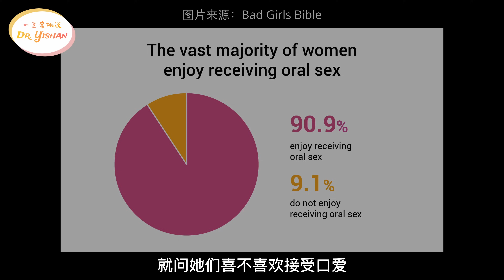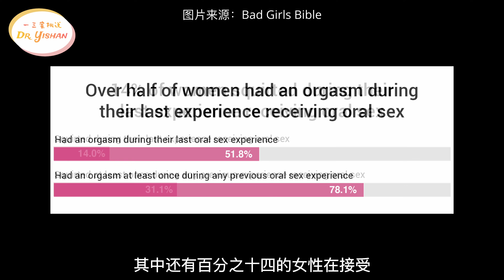为什么有些女性不享受口爱？对方技术不好，还是。。？口爱三招，让她高潮！让女性更享受性爱的秘诀！(一三博士英文频道 @dryishanxu )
口爱真的会让女性更容易高潮吗？口爱技术不好怎么办？这一集，一三博士给口爱给予方建议三个小方法，下一集，我们会聊聊口爱接收方可以做的三个小配合。
❤️订阅一三博士的性科普邮件通知，即可下载免费性爱小指南：
小红书：@dryishan
❤️ 网站和资源：
❤️ 如果你喜欢我的节目，欢迎提供小额赞助，支持我继续热情满满的创作更多知识科普内容:) 我会在节目中亲自感谢每位提供捐赠的观众和听众，谢谢支持和喜爱！
► 时间轴
00:00 开始
00:48 女性喜欢接受口爱嘛？
01:31 接受口爱体验不好两个原因
03:00 给予口爱，三个要点
► 其他视频集合playlist
►声明：我们的节目只是简单科普，仅供参考，不能代替诊断和治疗。每个人都是独特的个体，如果有具体的问题，还请在当地咨询专科医生。"一三蜜桃说”是硅谷"一三心理诊所" (Mind & Body Garden Psychology)旗下的健康节目系列之一。你可以在Apple Podcast，Google Podcast, Spotify，Stitcher，喜马拉雅，小宇宙App，等众多播客podcast收听平台收听到我们的“一三蜜桃说”播客版本。视频中偶尔有些图片来自网络，如有版权问题，请及时联系我们。谢谢！